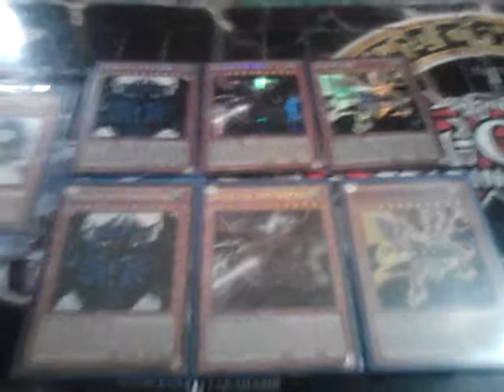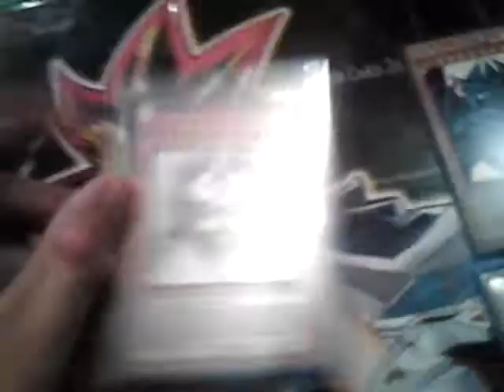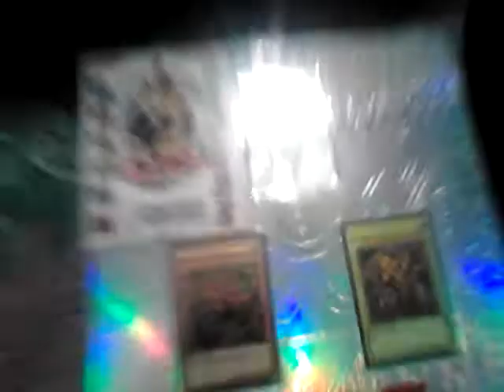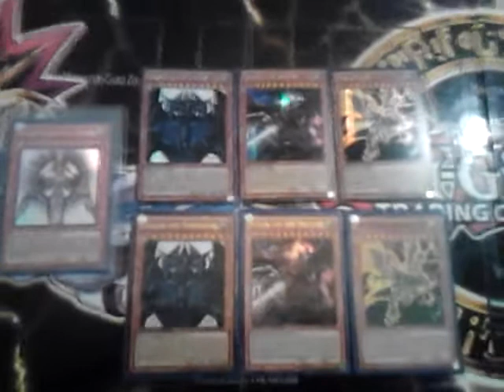Yu-Gi-Oh! My God Card Collection